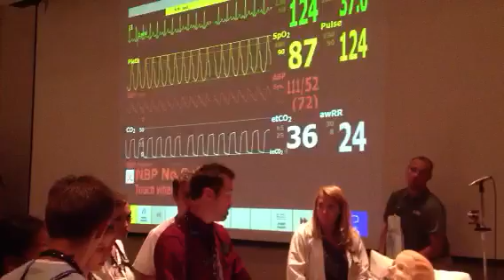UAB Respiratory Therapy Students in SIMWARS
University of Alabama at Birmingham students participate in first-ever SIMWARS. Two teams comprised of respiratory therapy, nursing, medicine and pharmacy students competed during a simulation scenario to solve the patients' symptoms. Here is just a small look at the team working together.